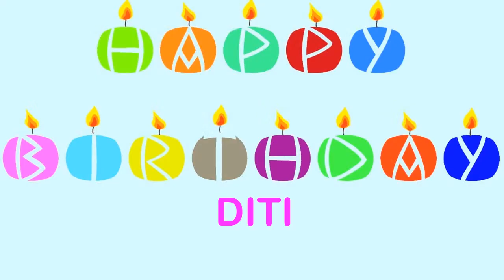Diti Wishes & Mensajes - Happy Birthday